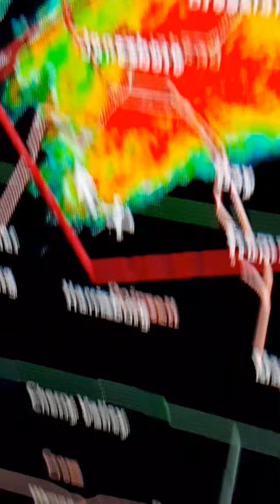Is There Severe Weather this week? Yep. But Next Week, Not For Long! Weather video #1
If You Wanna Skip Around To weather, Check these timestamps! 0:18 0:46 1:07 1:19 1:27 1:41 2:07 2:30 And 2:32!